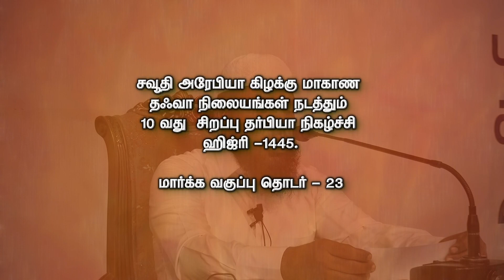பிரார்த்தனை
தம்மாம், ராக்கா, அல்கொபார் தஃவா நிலையங்கள் இணைந்து நடத்தும் தர்பியா நிகழ்ச்சி

வழங்குபவர்:  மவ்லவி ஹஸ்ஸான் ஸலஃபி (ஜுபைல்)

நாள்:25/08/2023